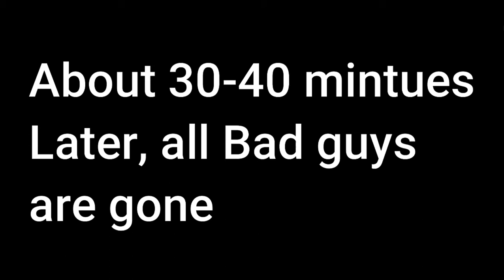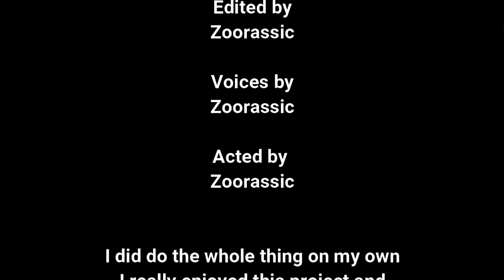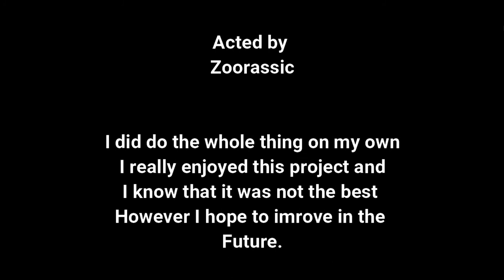Horror house- The final episode (warning flashing images)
Hey its the end of this series, thank you for watching, Currently I am working on a different series that I can do better in, but It will not be done right away so be sure to subscribe and turn on notifications, so you can get updated in the future